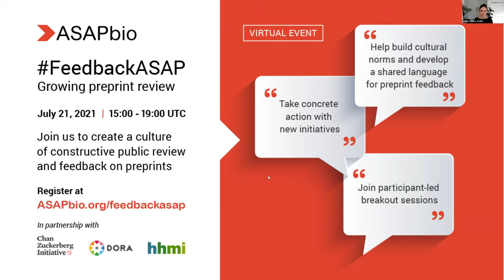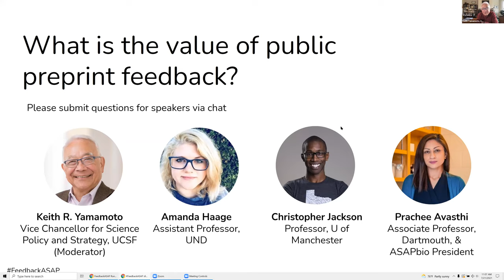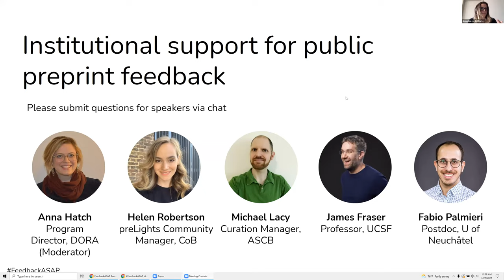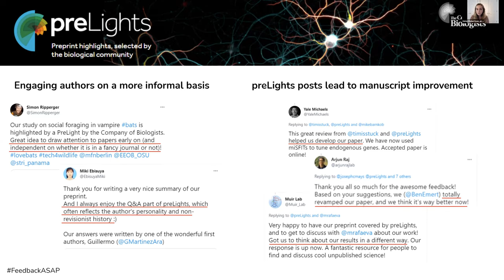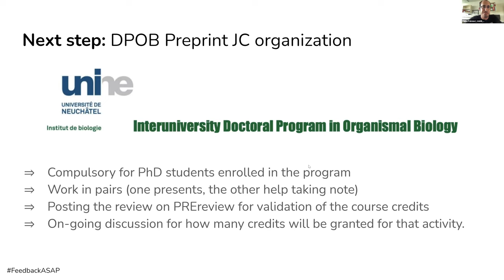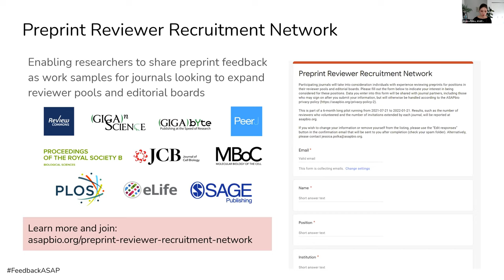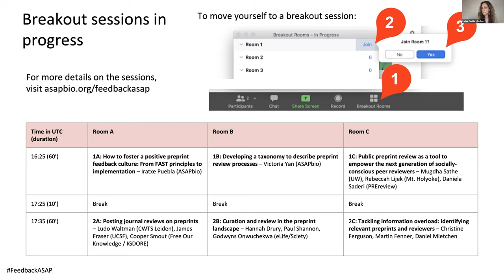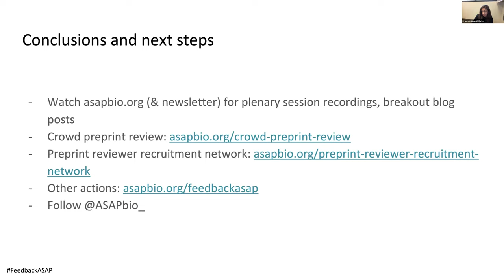FeedbackASAP - growing preprint review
ASAPbio, in partnership with DORA, HHMI, and the Chan Zuckerberg Initiative, hosted FeedbackASAP on July 21, 2021 to discuss how to create a culture of constructive public review and feedback on preprints.

1:52 - Goals of the meeting (James Fraser)
6:02 - What is the value of preprint feedback? (Keith R. Yamamoto, Vice Chancellor for Science Policy  and Strategy, UCSF (Moderator); Amanda Haage, Assistant Professor, UND; Prachee Avasthi, Associate Professor, Dartmouth; Christopher Jackson, Professor, U of Manchester)
37:01 - Institutional support for preprint feedback (Anna Hatch, Program Director, DORA (Moderator), Michael Lacy, Curation Manager, ASCB; Fabio Palmieri, Postdoctoral researcher, University of Neuchâtel; James Fraser, Professor, UCSF; Helen Robertson, preLights Community Manager, Company of Biologists)
1:00:23 - What can you do to support preprint feedback?
1:01:45 - eLife's policy on refereed preprints (Mike Eisen)
1:04:43 - Preprint Reviewer Recruitment Network (Jessica Polka)
1:08:48 -Crowd preprint review trial (Iratxe Puebla)
1:13:05 - Creating more institutional recognition for preprint review (Bodo Stern)
1:16:26 - Breakout session reports (Dyche Mullins, Iratxe Puebla, Victoria Yan, Rebecca Lijek, Ludo Waltman, Godwyns Onwuchekwa, Christine Ferguson, Daniel Mietchen)
1:32:53 - Conclusion (Prachee Avasthi)